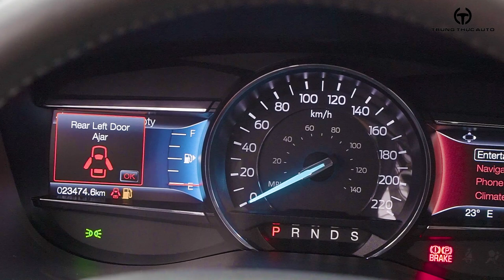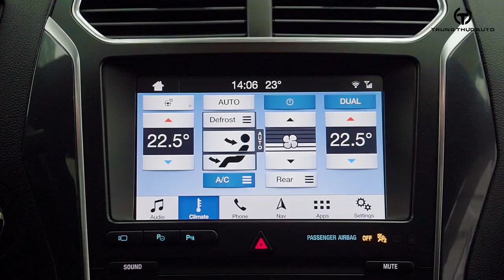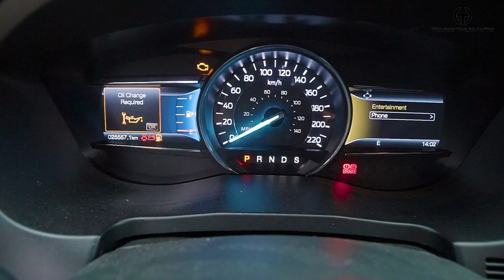4 Chiếc Xe Ford Explorer đời 2018-2019 Vừa Về Cửa Hàng | Trung Thực Auto - Vua Gầm Cao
4 Chiếc Xe Ford Explorer đời 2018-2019 Vừa Về Cửa Hàng
Trung Thực Auto - Vương Quốc Gầm Cao